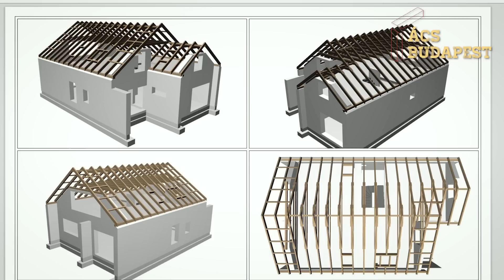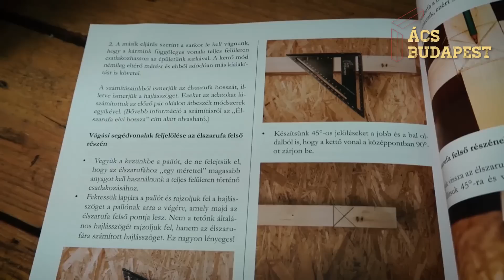Tetőszerkezet NEM pallóból - 1. Rész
Tetőszerkezetet építettünk, egy "hagyományos" téglából épült házra. Betonkoszorú, előírt pontos méretek, rajzok, gerenda méretű faanyagok. Aztán persze később egypár tetőablak is a helyére került.

Ha szeretnéd támogatni a videós munkásságom, azt most itt, az alábbi linken megteheted!

Partnereink:
Építőanyag:
Tetőfólia:
Látogasson el a tetőfólia gyártójának weboldalára: